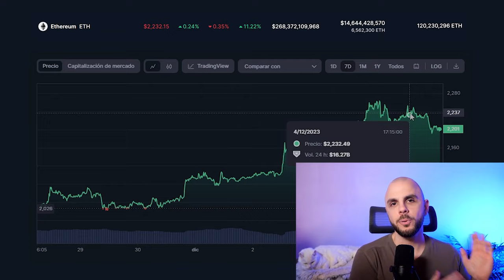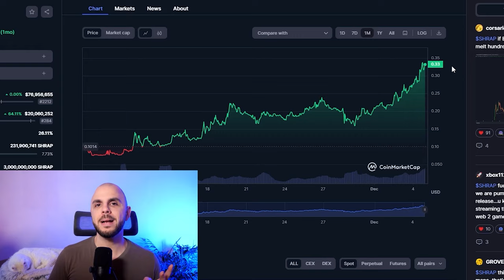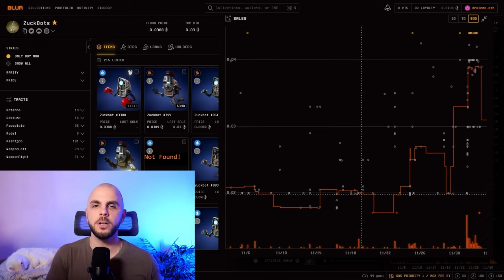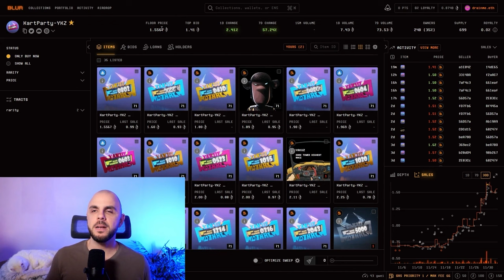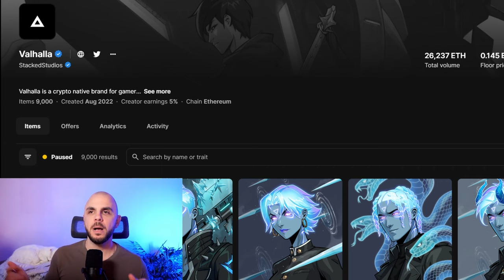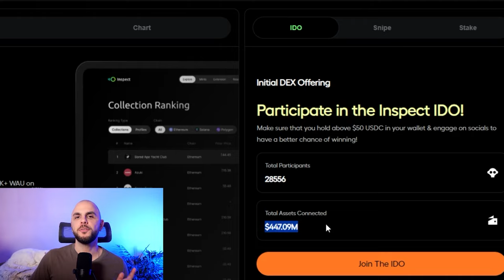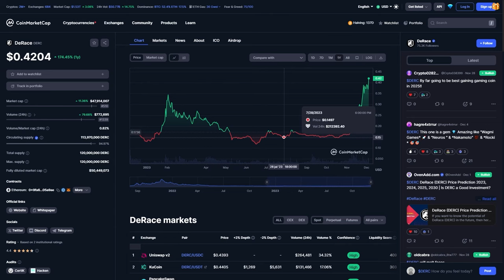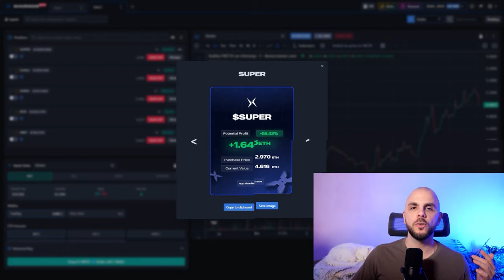Sharing my Trades, NFT Market Pump, GTA6 Trailer, Token Airdrops and More!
In this video I share my opinions on some recent plays I've made, both NFTs and Altcoins. I also discuss my opinion on the GTA6 trailer, as well as some upcoming token airdrops.

**Links**
Projects

**Timestamps**
00:00 Outro
00:33 Market Overview
01:05 Pudgy Penguins
01:55 Shrapnel
03:23 My Pet Hooligan
05:18 Kartparty
06:00 GTA6 Trailer
08:13 Overworld PFP Reveal
09:14 Inspect Token Airdrop
09:44 Ape Terminal Launchpad and Airdrop
10:29 Grapes Results
10:42 AOFverse Airdrop
10:58 OperationSIN
12:01 Alex Becker GambleFi Video
13:15 Trading Altcoins
14:27 Outro